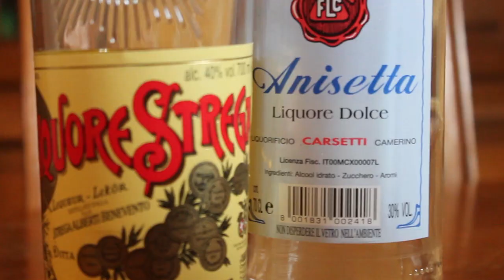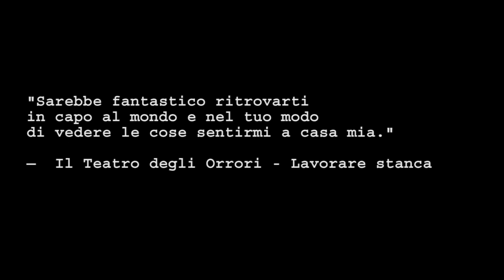Tradere memorias - Il tortolo terracinese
Guarda anche: "POLPETTE AL SUGO - LA RICETTA PERFETTA"